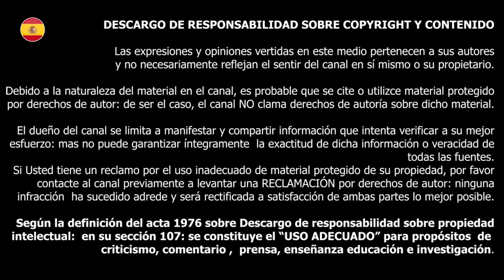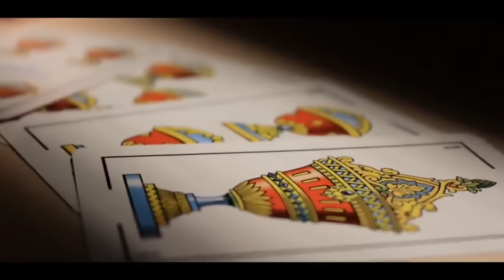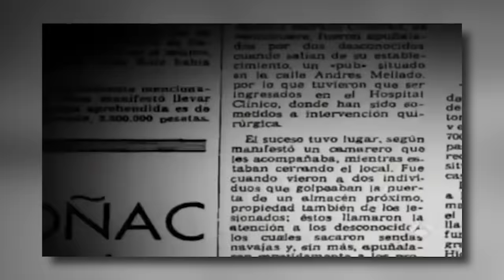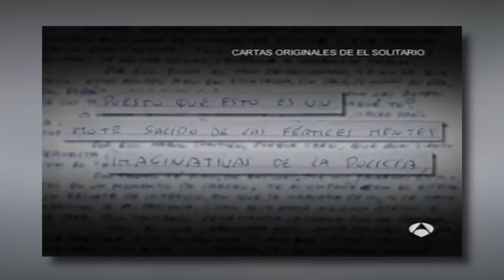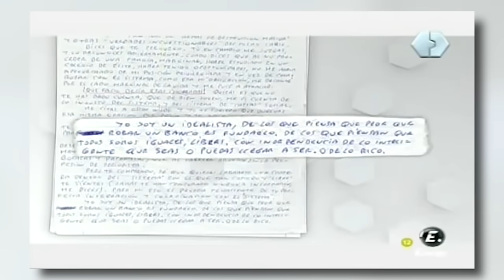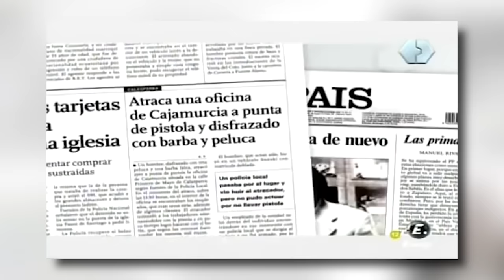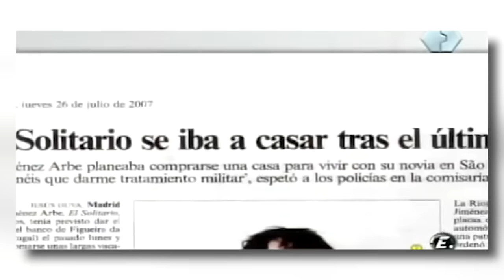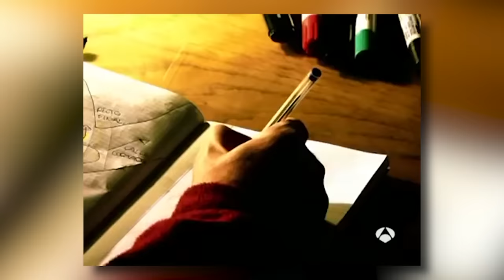Los 35 ATRACOS del SOLITARIO. El CRIMINAL más PELIGROSO | Personajes Ilustres #13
✔️A Jaime Jiménez Arbe la vida le llevó a convertirse en el ladrón de sucursales bancarias más astuto de España.  ¿Quién fue realmente el Solitario? ¿Cómo lo atraparon?

00:00 ¿Quién es el Solitario?
01:44 Intro
01:56 El asesino de la Baraja
06:18  El Solitario en sus principios
10:33 El nacimiento de El Solitario
13:43 Los golpes de El Solitario
17:09 La caída de El Solitario
26:29 Conclusión